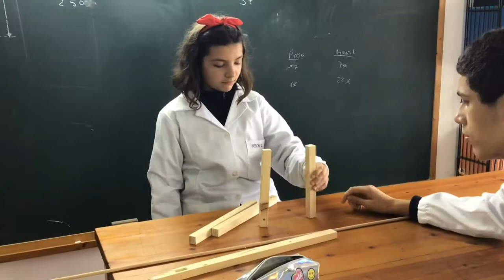EneltallerdeTecno 2018 Terminando Proyecto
Resumen de las últimas sesiones EneltallerdeTecno de los alumnos de 2ºESO A que este curso han construido juguetes de madera.